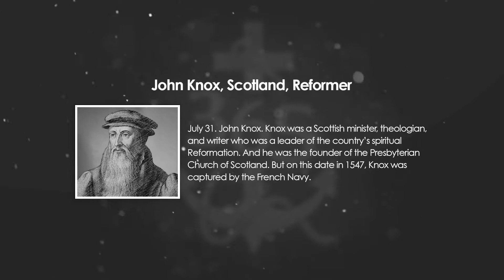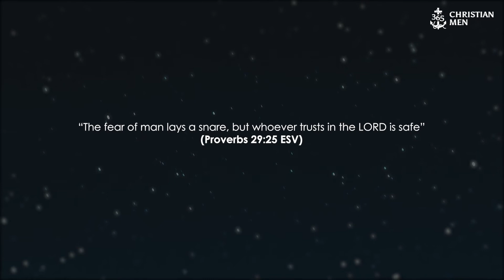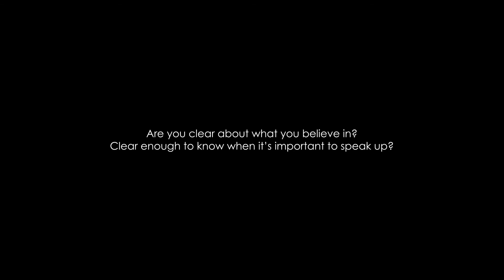July 31st, 2021 John Knox, Scotland, Reformer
July 31. John Knox. Knox was a Scottish minister, theologian, and writer who was a leader of the country’s spiritual Reformation. And he was the founder of the Presbyterian Church of Scotland. But on this date in 1547, Knox was captured by the French Navy.

365 Christian Men is a daily podcast with inspirational stories about real men.